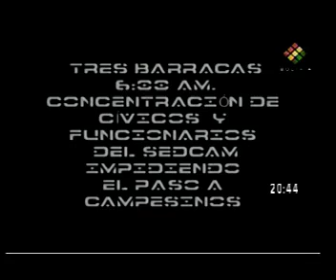"Masacre en Pando" - video revela como cívicos y prefectura ejecutaron una masacre armada 1/4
Documental muestra realidades sobre masacre de Pando

La producción documental muestra al senador de Unidad Nacional (UN) José Villavicencio y al pastor evangélico Luis Antonio Rivera (armado) como protagonistas de los acontecimientos de los hechos lustrosos, que dejaron 18 víctimas mortales, con impactos de bala y tortura y signos de haber sido torturados.

Un documental de la estatal Televisión Boliviana (Canal 7) presentó este lunes nuevas evidencias de que la masacre de campesinos en el departamento de Pando, el pasado 11 de septiembre, fue perpetrada por los llamados dirigentes cívicos y funcionarios de la Prefectura.

En la cinta se identifica con claridad a los involucrados portando armas de gran calibre, los cuales dejaron un saldo de 18 muertos y más de 100 desaparecidos.

El presidente Evo Morales, acusa al ex gobernador Leopoldo Fernández de ser el responsable de parte de los hechos. Fernández, actualmente está confinado en la ciudad de La Paz.

También se logran identificar a Ricardo Shimokawa, vicepresidente del Comité Cívico y funcionario de la Prefectura; a Akito Franco (armado), funcionario prefectural; a Edberto Mayna Silva secretario general del Comité Cívico y funcionario de la Prefectura; a Hugo Mopi, director de Comunicación, como participantes de la Masacre de Porvenir.

En la represión actuaron José Oliveira, contratista de la Prefectura; Chamaco Soria, cuñado y guardaespaldas del prefecto Leopoldo Fernández; Elías Apuri, presunto narcotraficante de Porvenir; y William Ferreira, primo de Leopoldo Fernández.

Durante el material fílmico, se observa al principio a Ricardo Shimokawa, vicepresidente del Comité Cívico de Pando, quien reaparece a lo largo de la cinta en varias de las escenas junto a funcionarios de la Prefectura.

En las imágenes, instiga a nueve representantes de los campesinos que intentaban cruzar la zanja abierta en el camino a Porvenir, para que vuelvan a sus poblaciones, amenazándolos con tomar otro tipo de medidas, como el uso de armas de fuego si no lo hacían.

Asimismo, desde diferentes ángulos, se ven los autores de la masacre disparando contra vehículos y una columna de campesinos cuando intentaban retirarse de la localidad de Porvenir, al sur de Cobija.

Luego de la publicación del video, una comisión especial de la Cámara de Diputados citó a declarar a varias de las personas aparecidas en el corto de media hora.

El secretario de la Comisión Especial, Jorge Silva (del MAS), anunció que una vez que terminen con las declaraciones, la Comisión verá la necesidad de constituirse otra vez en Pando a fin de atender algunos vacíos legales.

En otro sentido, Silva opinó que en ese departamento las personas no están atemorizadas por la presencia de militares, sino por el posible retorno de grupos violentos.

Mientras, autoridades y legisladores señalaron la importancia de fortalecer la presencia castrense en la zona, tras la decisión del Ejecutivo, de levantar el estado de sitio, a solicitud de la Corte Nacional Electoral.

De acuerdo con el viceministro de Justicia, Wilfredo Chávez, la medida busca proteger a la población y la soberanía nacional en ese territorio fronterizo con Brasil y Perú.

TeleSUR - Prensa Latina - Abi / in - PLL